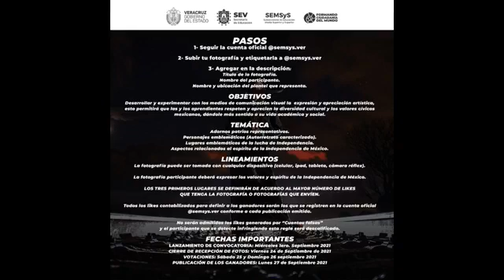KALAKAN, ''En Directo'' 01 de Septiembre- Responsabilidad Sexual.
KALAKAN ‘’En Directo’’
🧐 ¿Sabes qué es la responsabilidad sexual? ¿Sabías que existe un Día Internacional del Embarazo No Planificado en Adolescentes? ¿Qué es la Educación Integral Sexual (EIS)? ¿Conoces sobre los 14 derechos sexuales y reproductivos? 😱😱
Todo esto y más, te lo contamos HOY en “KALAKAN, En Directo” con nuestras invitadas expertas en el tema. ✅
¡Gracias por conectarte!
¡COMENZAMOS!😃